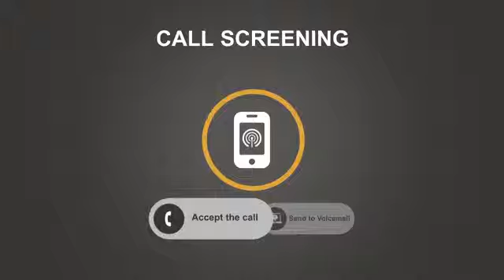Servcorp's technology - Call screening. Why choose Servcorp?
Servcorp call screening via our Virtual Receptionist or Unified Voicemail system ensures you never miss a vital call or business opportunity.

Technology that works every time.

Our mission is to provide unique market leading managed information and communication technology (ICT) services, which enable a clear competitive market advantage for your business. We've invested over $40 million in building a global interconnected data network to ensure our products and services save you money and time.

Servcorp is the global leading Virtual Office and Serviced Office provider.